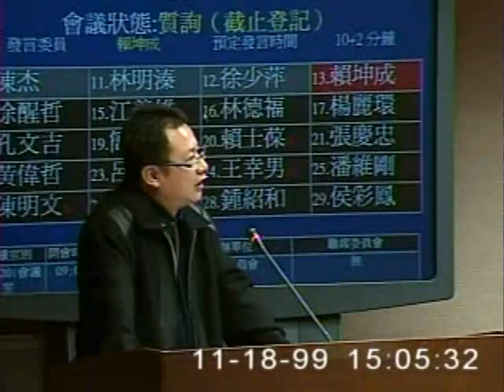2010-11-18 賴坤成 發言片段, 第7屆第6會期交通委員會第7次全體委員會議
會議簡介: 立法院第7屆第6會期交通委員會第7次全體委員會議審查100年度中央政府總預算案附屬單位預算及綜計表（

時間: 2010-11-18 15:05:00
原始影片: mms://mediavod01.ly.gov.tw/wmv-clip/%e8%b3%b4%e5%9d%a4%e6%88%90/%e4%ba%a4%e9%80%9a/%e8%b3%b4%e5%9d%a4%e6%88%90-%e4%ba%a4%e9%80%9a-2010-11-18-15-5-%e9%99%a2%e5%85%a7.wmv